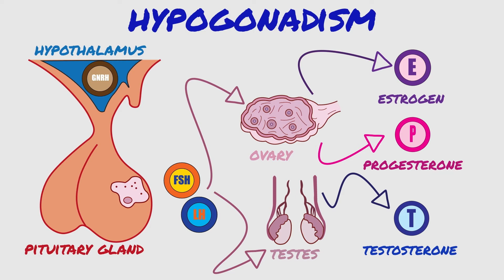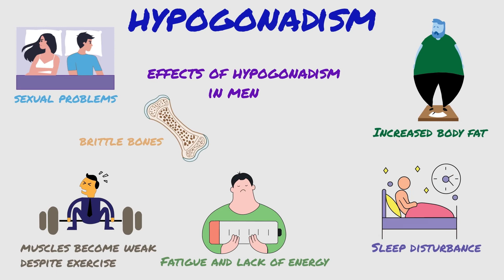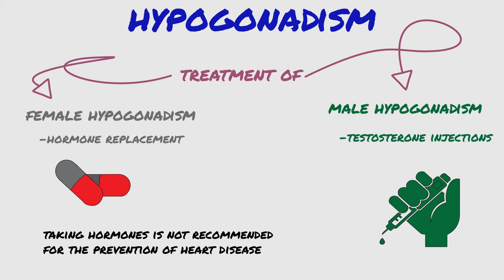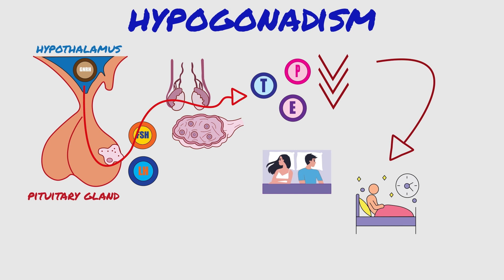Hypogonadism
Hypogonadism occurs when sex glands called gonads produce little, if any, sex hormones. It affects teenagers and adults of all genders. The condition causes a low sex drive or libido.